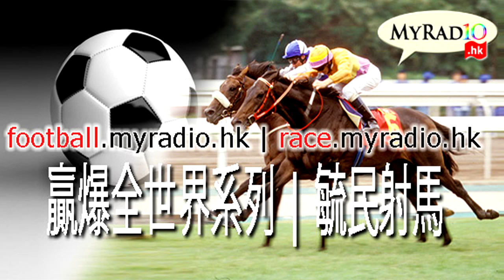My University 科學新知 171201 ep90 p2 of 2 科學家搵到長期記憶的物質基礎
My University 科學新知 171201 ep90